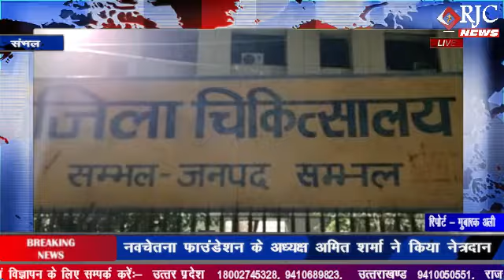संभल : स्वास्थ्य विभाग की एक शर्मनाक वीडियो आई सामने